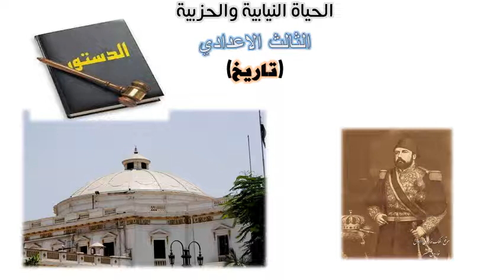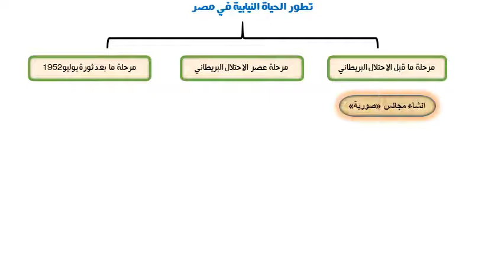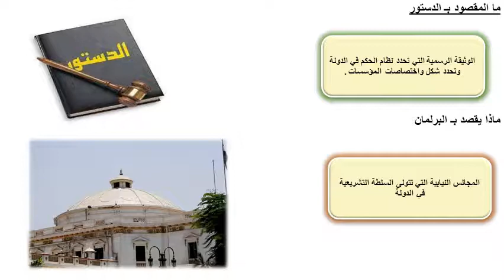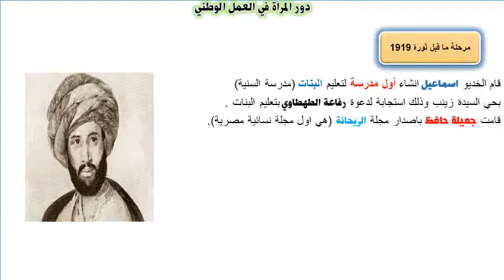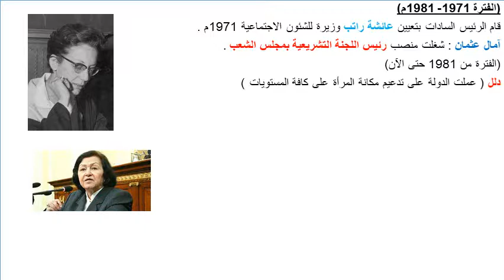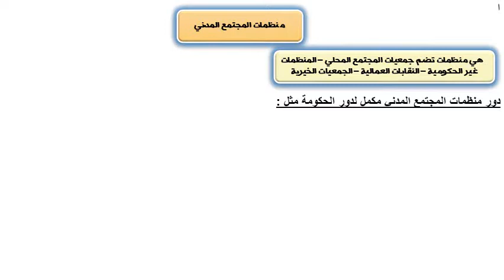دراسات-الثالث الإعدادي-الحياة النيابية